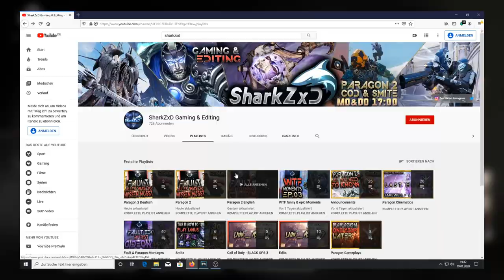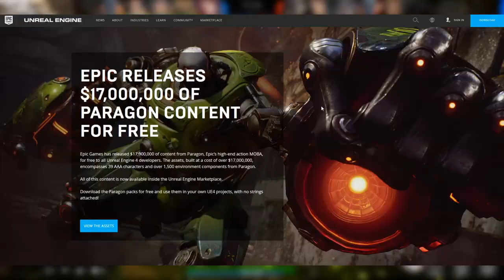First NEW hero in Paragon 2 | Boris - Fault Patch 3.1 - new HUD | SharkZxD [Paragon 2 news]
🔽In this video you'll learn everything important about the recent news of Fault by Strange Matter Studios.
The Paragon 2 game just got a huge update with Fault Patch 3.1!
With this Boris is in the game now and so he is the first new hero of Fault, that has never been released in Paragon.
Also we'll look at all other new features, such as the new hud and the new hero abilities system.

This video is part of my video series [Paragon 2 News] which I upload in English and German. Therefore I made two seperate playlists. Paragon 2 English and Paragon 2 Deutsch.

🔝NEW! I'll upload a Fault WTF series, like Aylit did in Paragon, from now on!

These are what my channel is based on..

Thank you and hope to see you soon! ;)

_____ Fault Links _______________________________________________________

💯______ Follow me _______________________________________________

🎬A few clips in this video originate from Pizzazz and Strange Matter Studios (RyanRed).